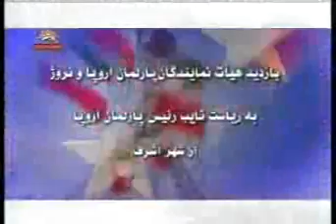kholaseh didar koadras az ashraf3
didar va bazdid heiateh parlemane oropa az ashraf